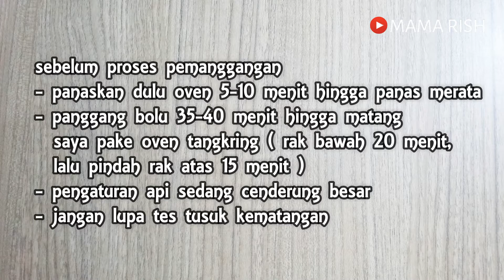resep bolu peuyeum / tape keju - 2 telur - cake enak empuk dan wangi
resep cara membuat bolu panggang 2 telur tape peuyeum keju , cake enak empuk dan wangi

Assalamualaikum moms
kali ini saya membuat bolu peuyeum keju, ini enak cocok untuk temen ngoppi atau ngeteh hehe

resep boyeum keju
by MAMA RISH

loyang 18(sekat) / 20x10 jika ingin tinggi

bahan :
100 gr gula pasir
2 telur
1 sdt sp/tbm/ovalet
1/4 sdt vanili
100 gr terigu protein sedang
100 gr peuyeum haluskan
1/2 sdt baking powder
60 gr margarin cair
30 gr keju parut ( 10 gr utk topping dan 20 gr untuk adonan)

untuk lengkapnya monggo langsung aja disimak videonya

terimakasih untuk yg sudah mampir di channel saya
moga bermanfaat. Wassalamualaikum